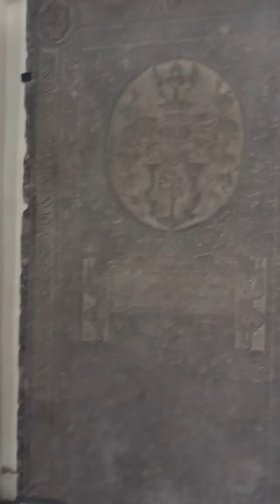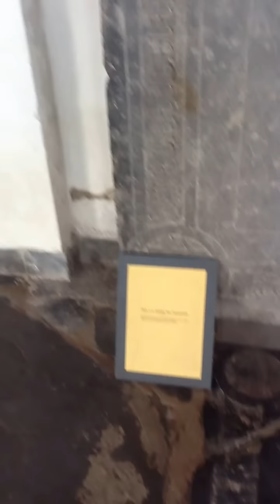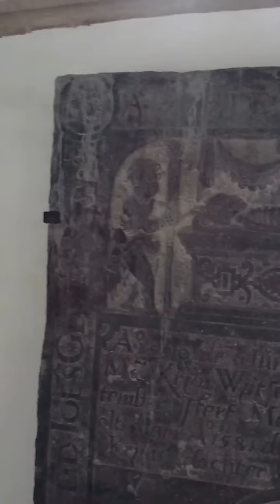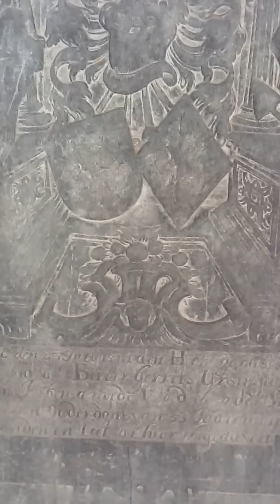martinikerk te franeker